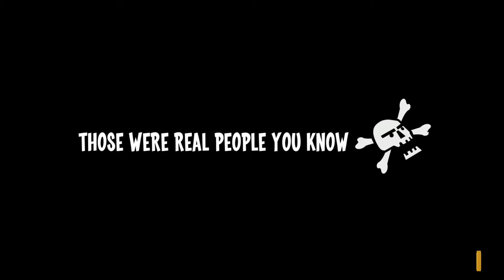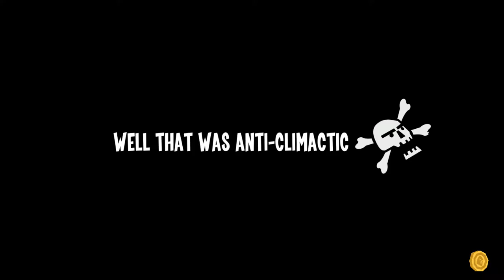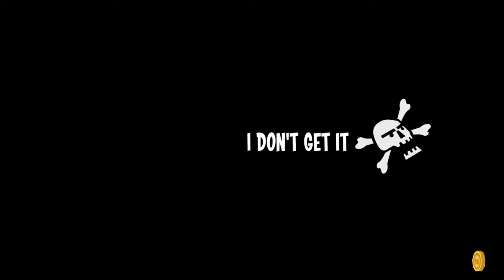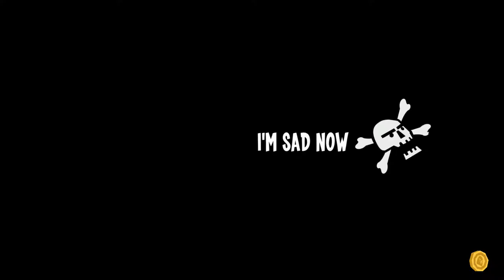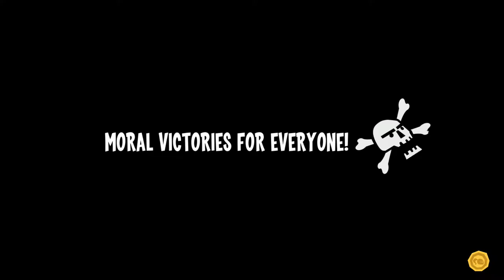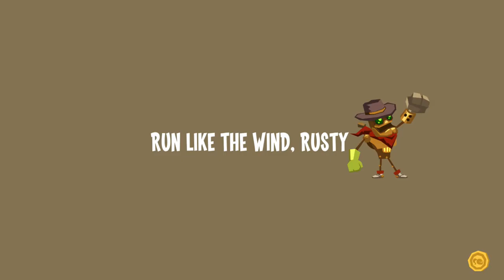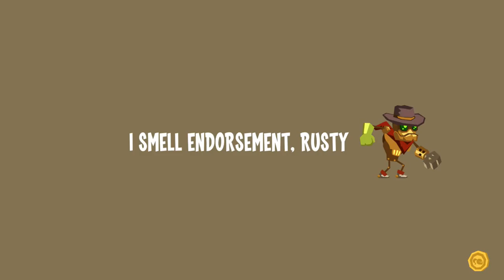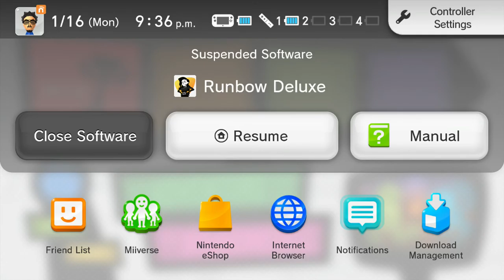Runbow feat. Shantae and Rusty from SteamWorld Dig